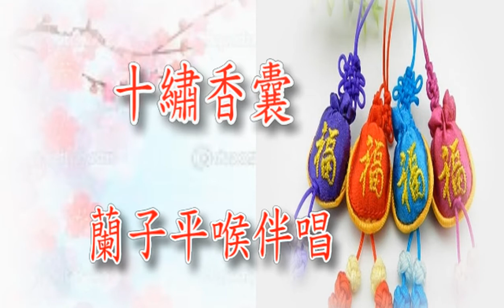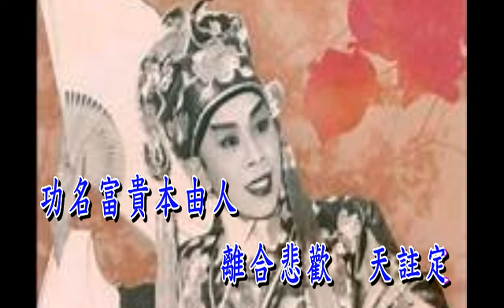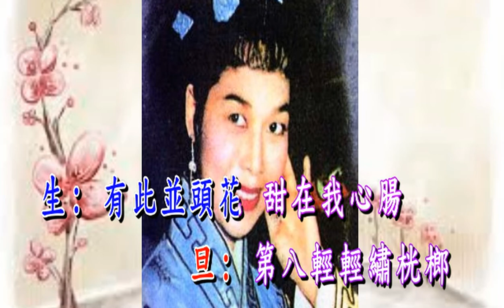十繡香囊 蘭子平喉伴唱